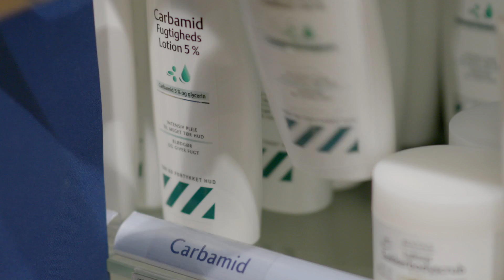Detailhandel - "Det fede ved mit fag"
En erhvervsuddannelse - EUD - som du får et særligt indblik i her. Hør om glæde og stolthed ved uddannelse og jobbet som faglært. Fra både lærlingen og fra en chef eller en mester. SkillsDenmark står bag filmen, som frit kan bruges af virksomheder i branchen, fag og skoler. Du kan også se mere på Uddannelsesguiden - ug.dk